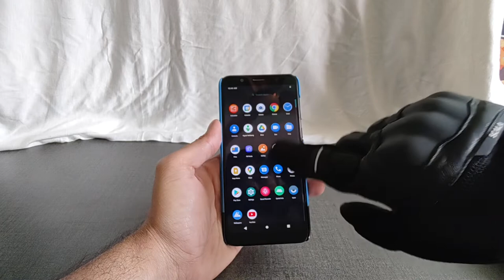Scala Viper Riding Gloves | Chopra Automobiles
Riding gloves by scala with SASTEC knuckle protection and KNOX SPS.